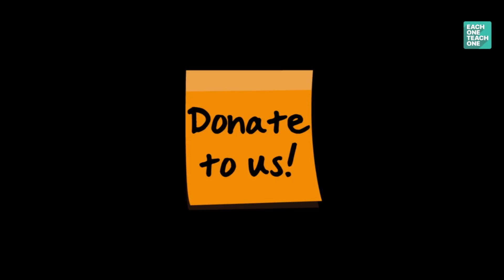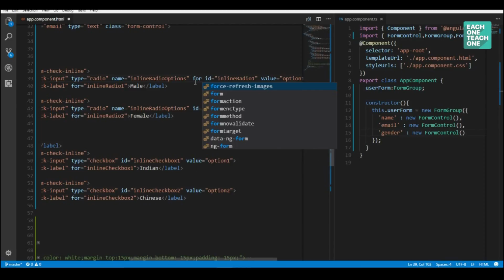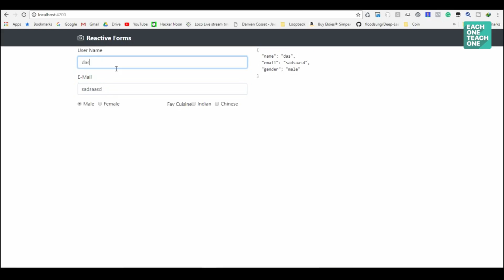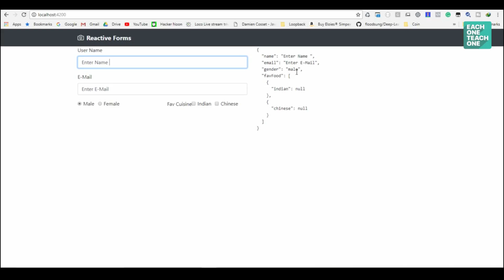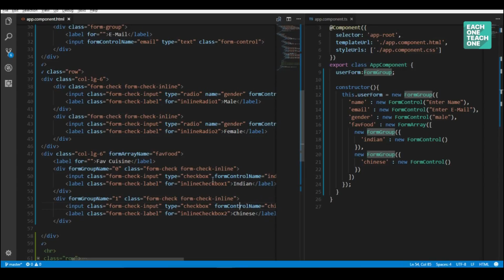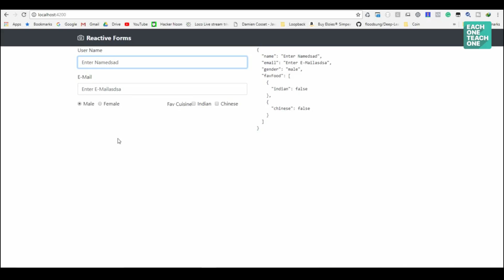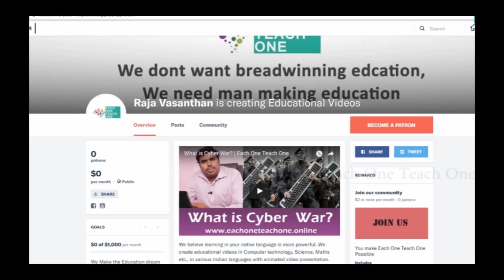#10 Adding More Controls to Reactive Forms | Each One Teach One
Reactive Forms Project Setup

R.Vasantharajan
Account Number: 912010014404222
Branch Name: Anna Nagar, Chennai
IFS Code : UTIB0000016

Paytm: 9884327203